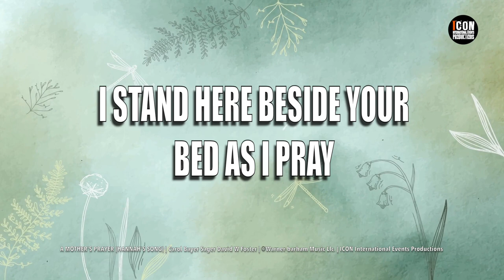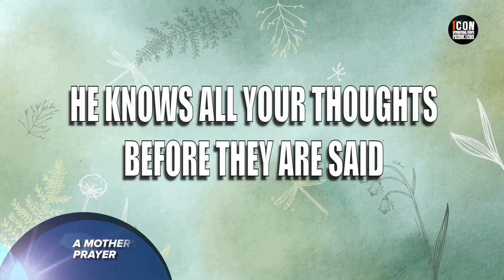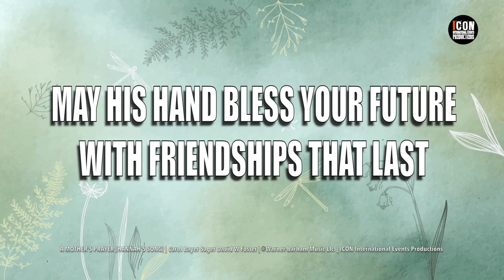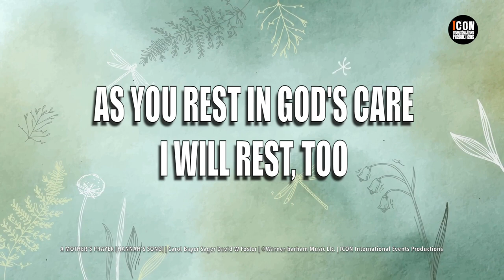A MOTHER'S PRAYER [HANNAH'S SONG] - RACHEL ALDOUS HD 1080p - Lyrics - Worship & Praise Songs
A MOTHER'S PRAYER [HANNAH'S SONG]
RACHEL ALDOUS | Composers: Carol Bayer Sager David W Foster
Copyrights: © Warner-barham Music Llc.
THEME
A MOTHER'S PRAYER [HANNAH'S SONG] LYRICS
Rachel Aldous

VERSE:
MY SWEET BABY ON LOAN FROM ABOVE
NO BETTER TREASURE COULD I MORE LOVE
I STAND HERE BESIDE YOUR BED AS I PRAY
I LAY MY HAND ON YOUR HEAD AND I SAY

CHORUS:
MAY YOU GROW UP TO SERVE HIM
ALL OF YOUR DAYS
MAY HE LEAD YOU AND GUIDE YOU
IN ALL OF YOUR WAYS
MAY HIS HAND BLESS YOUR FUTURE WITH
FRIENDSHIPS THAT LAST
MAY YOU CHERISH YOUR YOUTH
AND NOT GROW UP TOO FAST

VERSE:
I STARE IN WONDER AT YOUR TINY FRAME
JUST TO THINK THAT GOD KNOWS YOU BY NAME
HE KNOWS EVERY HAIR ON YOUR BEAUTIFUL HEAD
HE KNOWS ALL YOUR THOUGHTS BEFORE THEY ARE SAID

[CHORUS]

PRAYER:
MAY GOD GRANT YOU PEACE
IN THE MIDST OF A STORM
MAY GOD GIVE YOU STRENGTH EVEN
WHEN YOU'RE FORLORN
MAY YOU ANSWER THE DOOR WHEN
JESUS COMES KNOCKING
MAY WISDOM GUIDE WHEN
YOUR MOUTH IS TALKING
MAY DISCRETION PROTECT YOU
AND KEEP YOU PURE
MAY YOU NEVER STUMBLE
OR FALL FOR A LURE
MAY YOUR HEART REMAIN HUMBLE
TO THE VERY END
MAY UPRIGHTNESS AND TRUTH
BE WHAT YOU DEFEND
MAY THE WORLD NOT ENSNARE
OR CHANGE WHO YOU ARE
MAY THE LIGHT THAT'S WITHIN YOU
SHINE LIKE THE STARS
MAY ANGELS SURROUND YOU
BODY, SPIRIT, MIND
MAY FAVOR AND PEACE
BE YOURS TO FIND
MAY REJECTION AND PAIN
NEVER REACH YOU
MAY YOUR SPIRIT GROW BOLD
FOR WHAT YOU'RE CALLED TO

AS YOU REST IN GOD'S CARE
I WILL REST, TOO
KNOWING THAT JESUS IS
WATCHING OVER YOU
AMEN